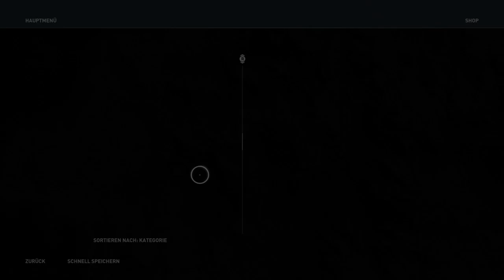ASSASSIN'S CREED ODYSSEY #133 - DER FLUCH DER FLAMME (1)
Schauspieler suchen, CHANCEN ausgleichen und ... Spiel abgestürzt!!! Määähhh :(

Über ASSASSIN'S CREED ODYSSEY:

Meistere dein Schicksal in Assassin's Creed Odyssey selbst. Einst verstoßen, nun auf dem Weg zur lebenden Legende - beginne eine Odyssee, die die Geheimnisse deiner Vergangenheit lüften und das Schicksal Griechenlands verändern wird.

Stelle deine Kampfkunst in riesigen Schlachten unter Beweis, in denen Athen und Sparta Hunderte von Soldaten ins Feld führen, oder nimm es bei Seeschlachten mit ganzen Flotten auf.